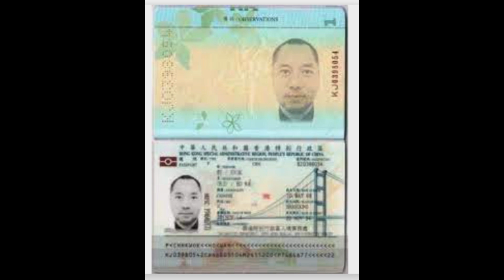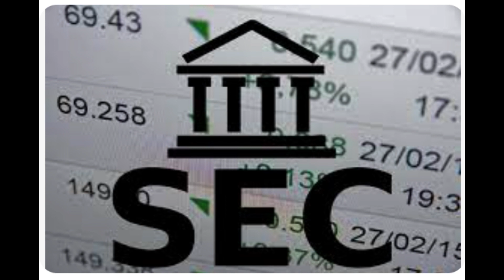Exiled Chinese billionaire| Guo Wengui| Former Adviser Steve Bannon| Arrested | $1 Billion Fraud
Exiled Chinese billionaire Guo Wengui, an associate of former Trump White House adviser Steve Bannon, was arrested by federal authorities in New York on Wednesday morning, accused of orchestrating a $1 billion fraud scheme, prosecutors announced.

Guo, charged in court papers as Ho Wan Kwok and who also goes by Miles Guo and Miles Kwok, was charged with 12 counts including wire fraud, securities fraud, bank fraud and money laundering in an indictment unsealed Wednesday, the U.S. Attorney’s Office for the Southern District of New York said in a news release.

The same day the news of his arrest came to light, Guo’s Manhattan apartment in the Sherry-Netherland Hotel on Fifth Avenue was found on fire, a source familiar with the matter said. An FBI spokesperson said agents were executing law enforcement activity at Guo’s apartment when the blaze broke out, after he was already in custody.

U.S. Attorney Damian Williams said in a statement that Guo had led a complex conspiracy to defraud thousands of his online followers out of more than $1 billion.

Guo and his alleged co-conspirator Kin Ming Je, also known as William Je, are accused of taking advantage of Guo’s online presence to solicit investments in various companies and programs by “promising outsized financial returns and other benefits,” prosecutors said. They then misappropriated hundreds of millions of dollars of fraudulently obtained funds, which Guo allegedly used on a lavish lifestyle.